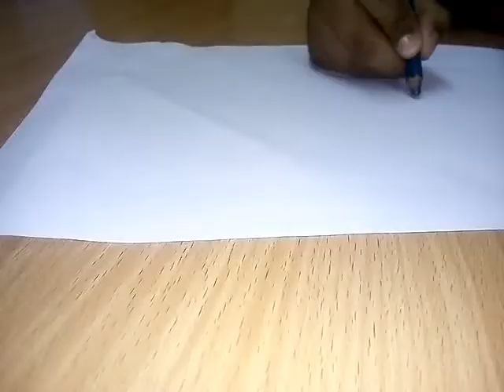How to draw a flower pot / பூ தொட்டி வரைவது எப்படி | kakurishiyapan channal | தமிழ்